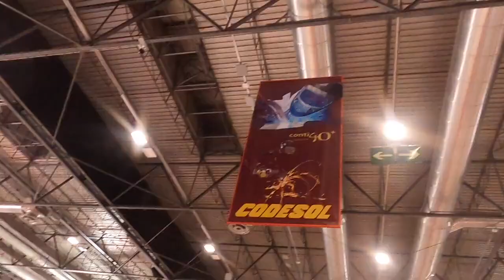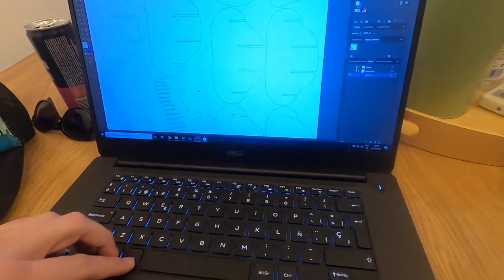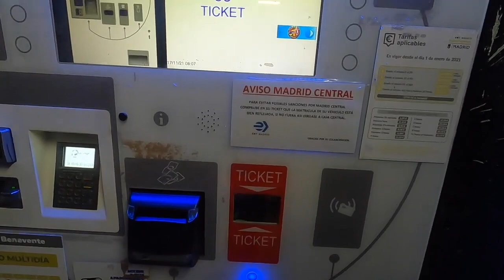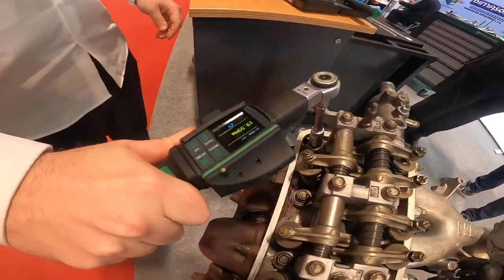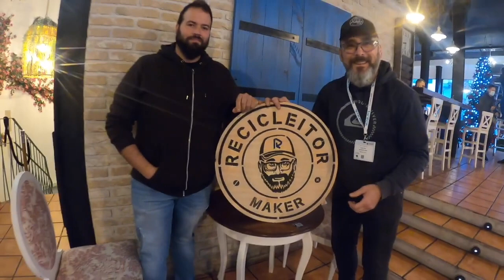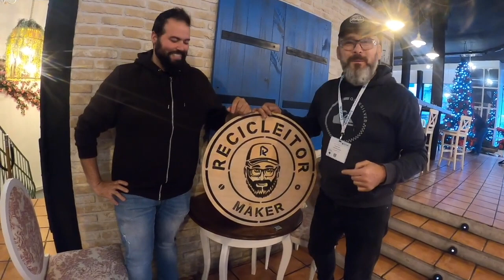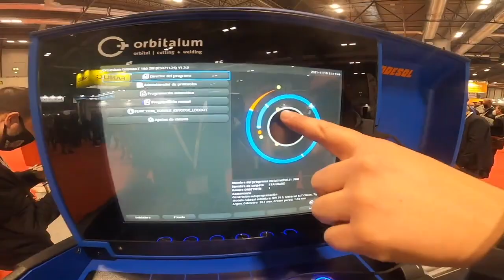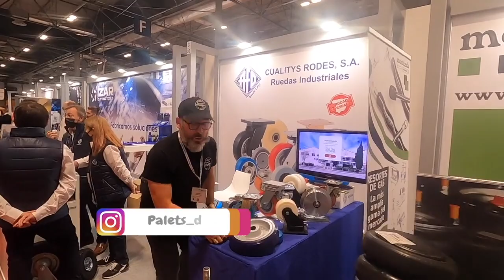Makers Central en Madrid ! Visita a Metal Madrid con15 MAKERS YOUTUBERS. Alucina con Makers House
Volvemos a subir este video con unos retoques para Netflix

Estar atentos que se viene un potente.
Maker Central en Madrid ! Visita a Metal Madrid con 15 MAKERS YOUTUBERS. Alucina con Makers House

15 YOUTUBERS en METAL MADRID,  Grabamos la MAKERS HOUSE para NETFLIX.  Recicleitor Makers España

BOMBA MAKERS HOUSE.  Visitamos METAL MADRID 2021 con un grupo de 15 MAKERS, Alucina con lo que pasa.

El video es un recuerdo inolvidable de la mejor experiencia ente Makers que se ha podido hacer en España.
Todos unidos por una misma afición y compartiendo 4 días llenos de anécdotas.

Gracias a la @comunidadmakerstv y su equipo por hacer que este evento saliera perfecto.
Gracias a los patrocinadores  que han colaborado económicamente para que el evento fuera posible.
Gracias a todos los amigos de verdad.
Gracias  @arteotro workshop   @Soy un Mapache   @WoodByAlex   @Darry tools   @Aprendiendo en el garaje   @Cefosol  @handwork74
 @Zen Innovations  @manu_woflpro

Aprovechamos para pedir perdón publicamente por la broma que hicimos y que sento mal a un compañero muy influyente.

Si os gusta nuestro trabajo podeis visitar nuestra web ON Line seguirnos en la Redes:Instagram Aqui teneis un listado de nuestros amigos Makers donde tambien podreis ver otras ideas y proyectos. @Soy un Mapache  @WoodByAlex   @Eloy Workshop   @Eloy Workshop Vlog   @arteotro workshop   @Eso que lo arregle Papá   @Darry tools   @Aprendiendo en el garaje   @Serendipity Antonio El Chatarrero de la Madera   @Bricoaprendiz   @Aquilino Manitas   @Jose METAL MUNDO   @Leo Besson    @Tornyfusta   @El Taller De Gaba   @Ferretería JOVANI   @bunkerTools   @Rocha KRG   @Ferrallas y Movidas   @israel Garrido   @Tomas kp   @Making HUERTAS Stuff   @Loquesemeocurra   @Ideas Bricoleras   @Martin Calcagno   @El Cubil de la Herramienta   @Mikhandmaker   @Victor Taller Bushcraft   @Carpintero Del Desierto   @Carpintero Del Oeste   @Kerlys Project   @Tu taller de Bricolaje   @Bricoglobal Toledo   @Ginessot Brico TV   @Locos x la Madera   @theworkshopofmiocid   @Hacelo Vos Paraguay - DIY   @Tu Ferretero de Confianza   @Yoel Cruz Design   @BricoBlog TV   @Jurraqueando   @HAZLOTUMISMOENCASATV   @Şahane bilgiler   @Cascajero   @The Grant Alexander   @Barquito de Vapor   @Pat Lap   @Cefosol   @Liandola Pardusca   @Salva Maker VIP   @Draude's Workshop  @rak31009@palletsguru@victorianoszings @bolisgrim